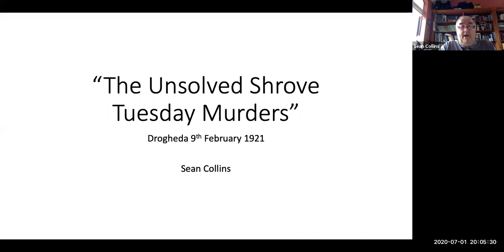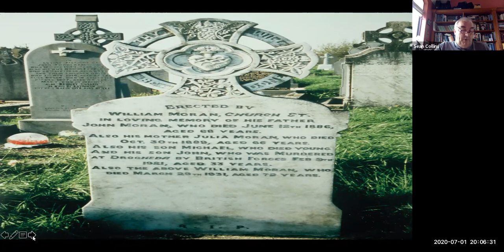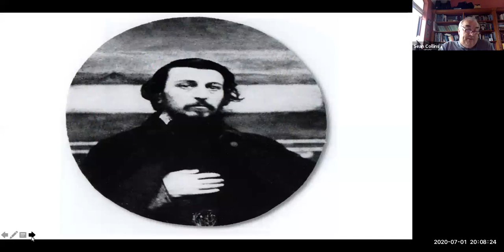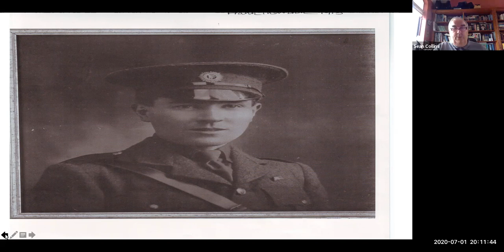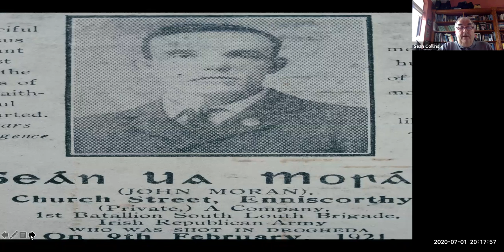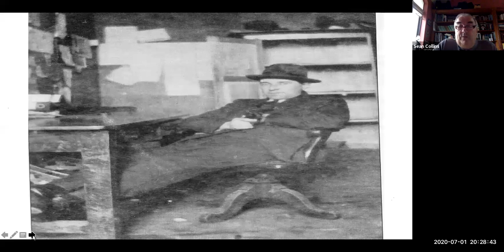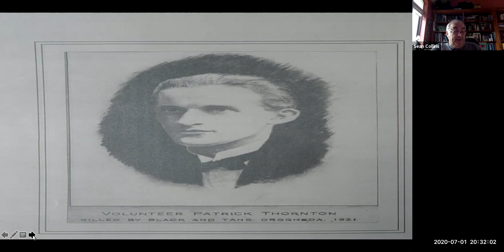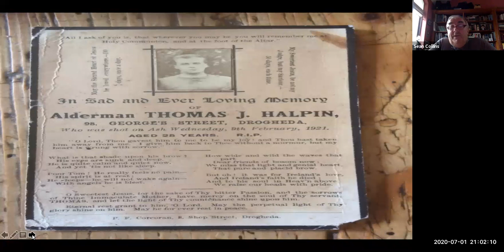Lecture 60: The Unsolved Shrove Tuesday Murders of 1921 by Seán Collins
the 1921 murder by persons unknown in a hotbed of insurgents by Seán Collins

On Shrove Tuesday 1921 two republicans, Alderman Thomas Halpin and Sean Moran (a native of Enniscorthy) were taken from their homes in Drogheda, brought to a secluded spot outside the town and brutally murdered. This lecture examines the background and the evidence.